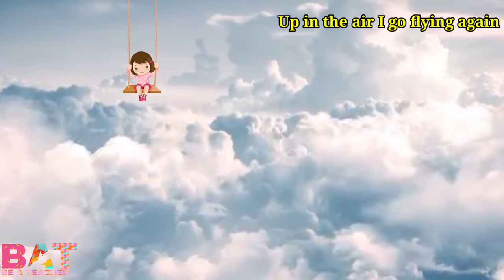The Swing | Poem | Rainbow , Class 7 | Lesson 9 | Robert Louis Stevenson | NCERT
How do you like to go up in a swing,

   Up in the air so blue?

Oh, I do think it the pleasantest thing

   Ever a child can do!

Up in the air and over the wall,

   Till I can see so wide,

Rivers and trees and cattle and all

   Over the countryside—

Till I look down on the garden green,

   Down on the roof so brown—

Up in the air I go flying again,

   Up in the air and down!

School mail I'd.